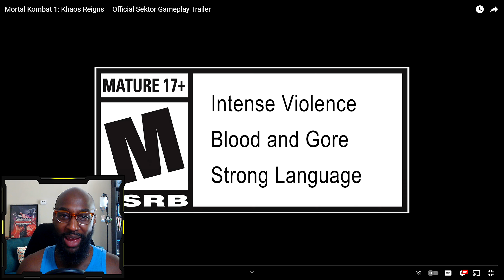Mortal Kombat 1 Sektor Trailer Reaction and Breakdown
I am really liking the combos here